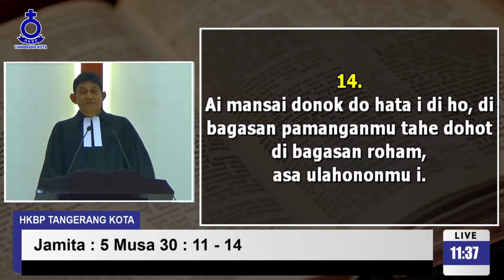KHOTBAH IBADAH SIANG | 10 Juli 2022 | Pdt. Juniaster Hutauruk, STh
Ibadah Kebaktian HKBP Tangerang Kota